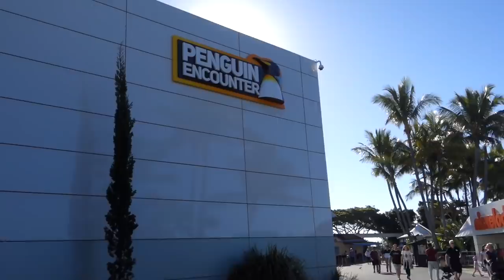Családi Délután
Szombatonként : Vlog